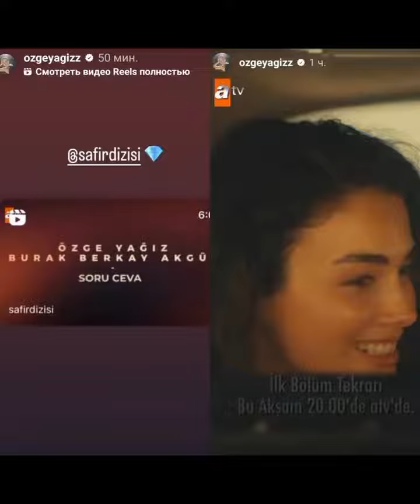Özge Yağızdan yeni güzel fotograflar geldi